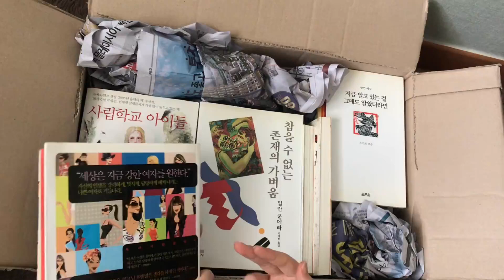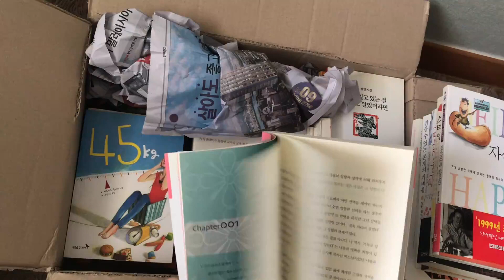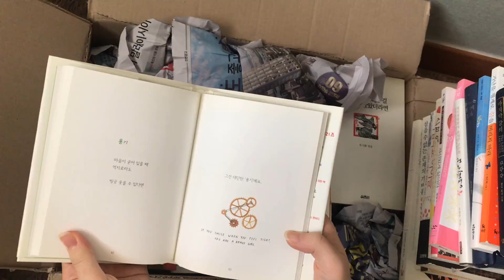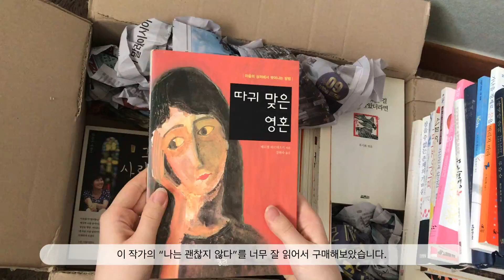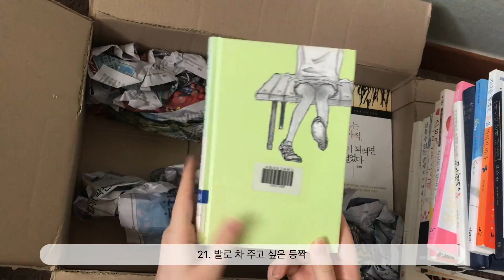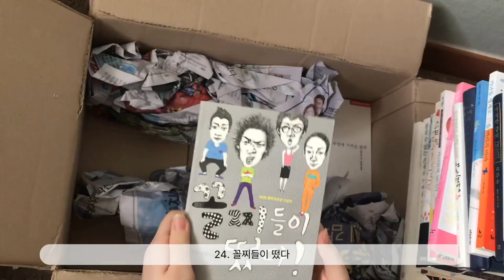[배쿠] 알리딘 중고샵에게 책 저렴하게 구매한 후기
요즘 코로나때문에 도서관도 휴관을 해서 책을 못 보고 있어요.
그렇다고 보고 싶은 책을 다 사자니 돈이 부족하더라구요. 그러던 중, 알리딘 중고샵이라는 것을 알게되어 책을 저렴하게 구매해보았습니다. 영상길이가 너무 길어질까 하는 노파심에 책소개를 제대로 못한 것 같아 아쉽네요.ㅜㅜ 책상태에 민감하지않고, 여러가지 책들을 저렴하게 읽고 싶으신 분들이 알라딘 중고샵을 이용하시면 좋을 것같아요. 가격대에 따라 다르겠지만 상태가 좋은 것들도 많으니 꼼꼼히 확인하고 구매하시는 것 추천드려요! 앞으로 볼 책이 넉넉히 쌓여있어서인지 마음이 여유롭네요. 천천히 읽고 후기도 남겨볼께요. 봐주셔서 감사합니다.